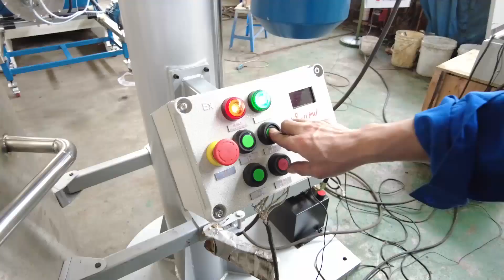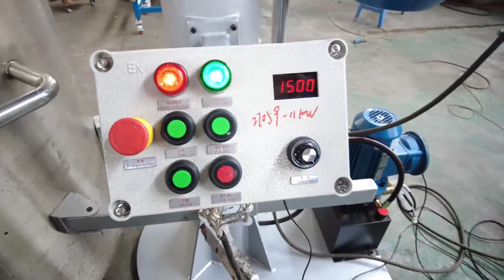EBF-11 Mixer Test for Russian Client.